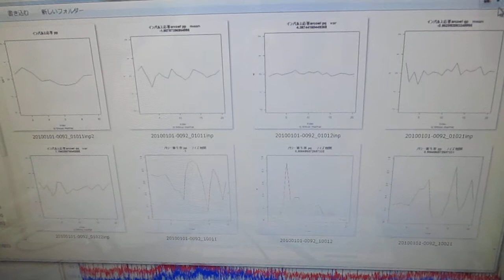オリジナル超音波実験（音圧データの解析） ultrasonic-labo